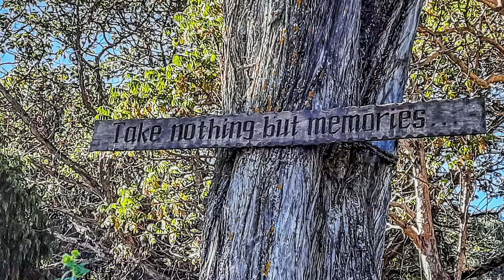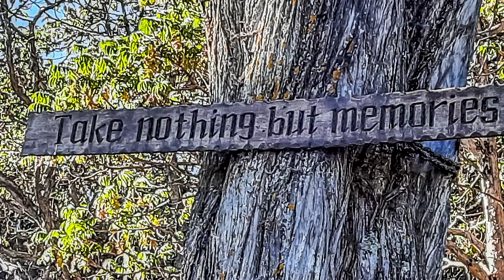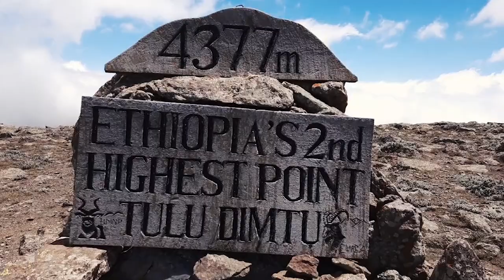ባሌ ተራሮች ብሄራዊ ፓርክ ዙረት 11| Bale mountain national park vlog 11| Bale, Ethiopia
Trip organizer Gara hiking. make sure to check al their social media account for up coming trips.

The Bale Mountains National Park is known for its wildlife more than any other park in Ethiopia, but it’s a very beautiful place, too. Approaching from Dodola, ridges to the east are punctuated with fortress-like escarpments, standing out from the gentler, rounded rock pinnacles to the north, and great wildlife watching begins as soon as the road cuts through the Gaysay Grassland in the valley between them, which is home to Ethiopia's densest concentration of large mammals.